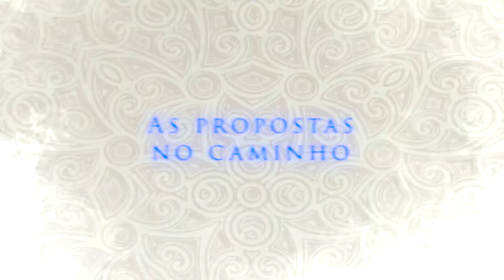Memórias em retalho por Antônia Ferreira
Antônia Alves Ferreira, 78 anos, carinhosamente chamada de Toinha, integrante do Trabalho Social com Idosos, divide conosco um pouco do que foi sua trajetória, a professora aposentada teve seu livro lançado em meio a pandemia e duas infecções por Covid.
O livro é uma autobiografia, parte de um legado imenso, e o Sesc se orgulha em fazer parte desta história!

Filmagem: Paulo Nery
Edição: Taiguara Maia